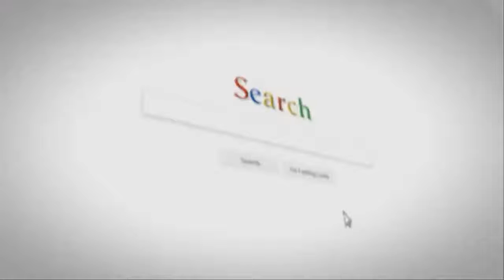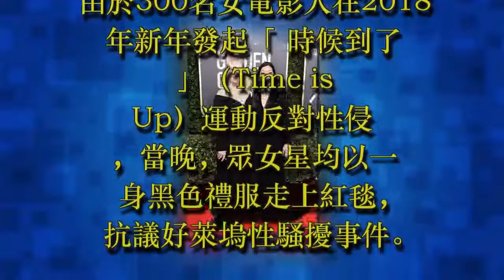組圖：第75屆金球獎 眾星身著黑衣走紅毯